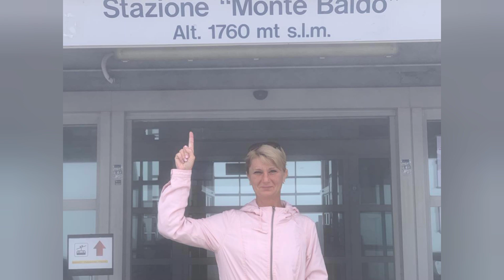Lago di Garda - Verona - Viva l'Italia